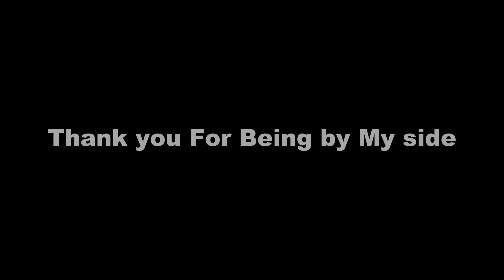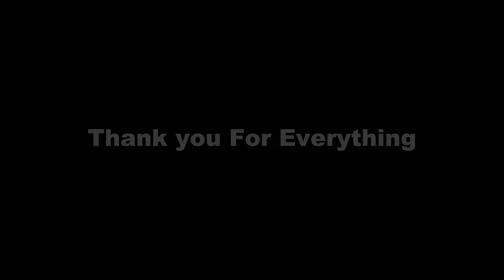This YouTuber Thanks his viewers after hitting 2 Subscribers Milestone (sad 😭)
What happeneds next is shocking 😲